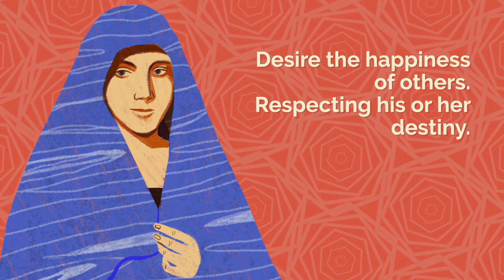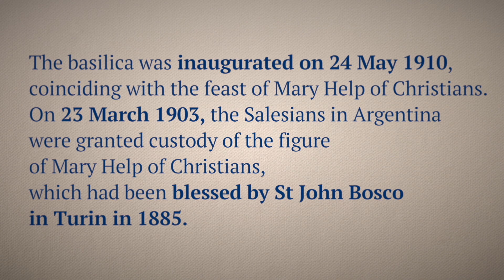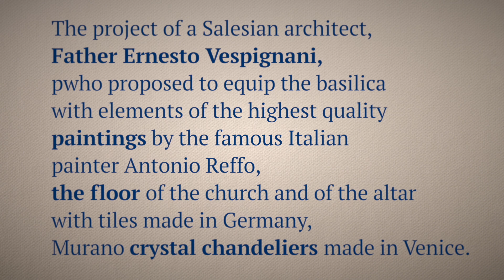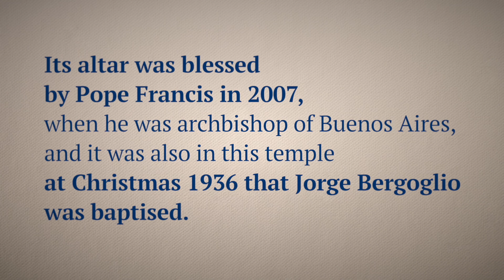NOVENA MARY HELP OF CHRISTIANS 2023 - FOURTH DAY